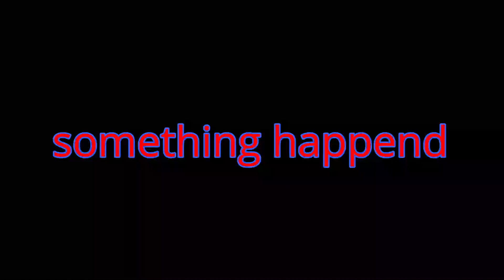(unsolved mysteries) THE FINAL TRAILER -official trailer- !!!release date!!!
ITS HERE UNSOLVED MYSTERIES IS COMING VERY SOON!!!
this trailer shows sneak peaks into the show and some voice lines!!!
at the end is the release date get ready...